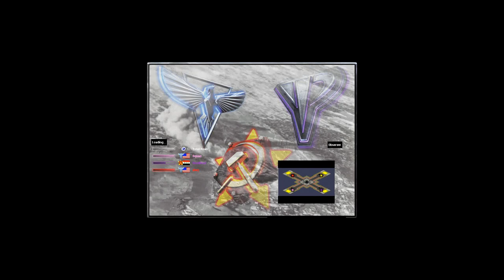Command & Conquer Red Alert 2 Yuri's Revenge (Tournament Players)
Yosef Anan#9239